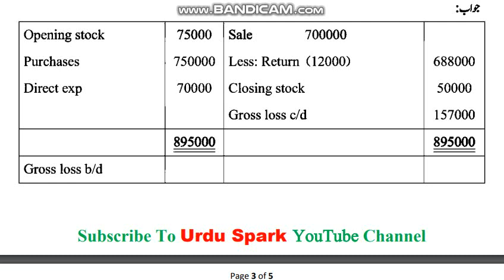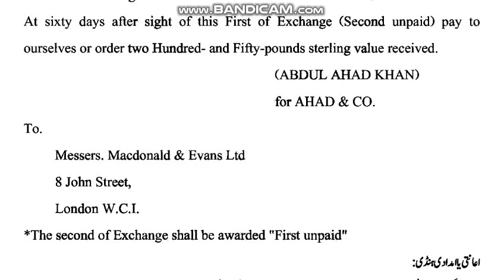AIOU Code 311 Solved Assignment No.3 Spring 2023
AIOU Course Code 311
Subject: Book Keeping & Accountancy
Solved Assignment No.3
Level: F.A/I.Com
Credit: Full
Semester: Spring 2023
Full_Credit_Book
Half_Credit_Book
NOTE:
Dear Students!